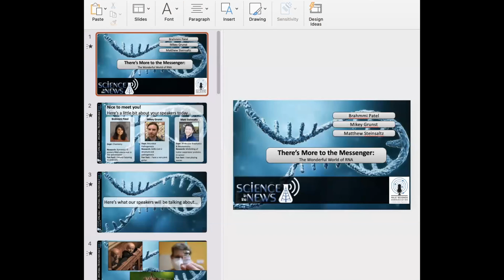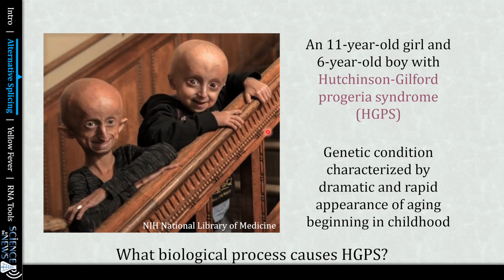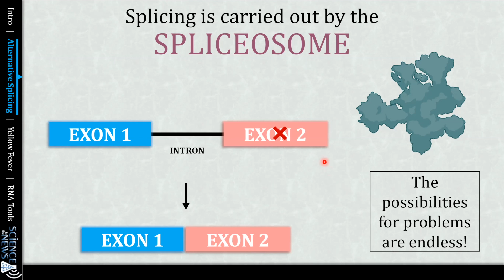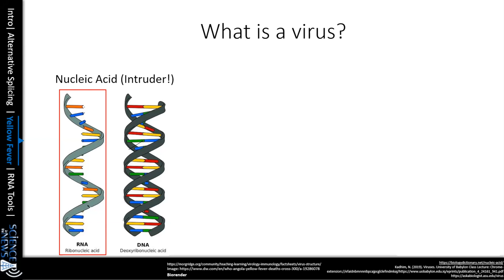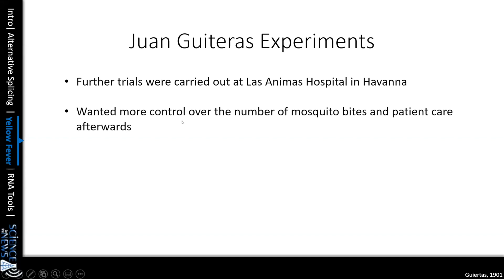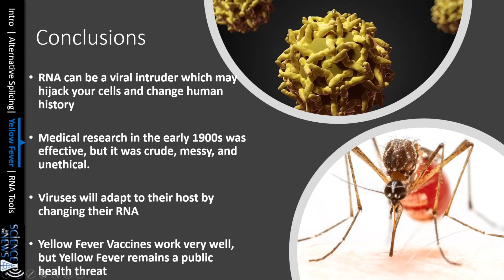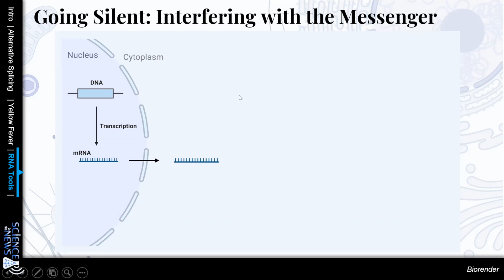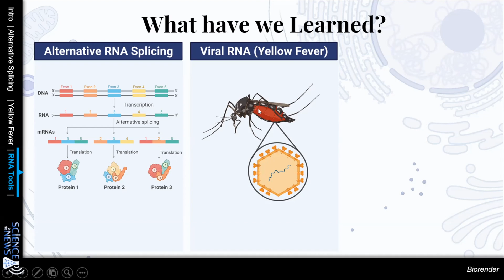Yale Science Communications Presents "There's More To The Messenger: The Wonderful World Of RNA"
Have you appreciated your RNA lately? This tiny molecule is busy sending messages inside each of your cells, but that’s not all! Join us for this Science in the News talk to hear Yale graduate students Matthew Steinsaltz, Brahmmi Patel, and Mikey Grunst discuss a few of the many ways RNA is more than just a messenger. You’ll learn how RNA is being used in exciting new technologies for gene editing; how RNA contributes to some dangerous diseases; and how RNA viruses and vaccines have changed history.
Co-hosted with the Hotchkiss Library in Sharon.